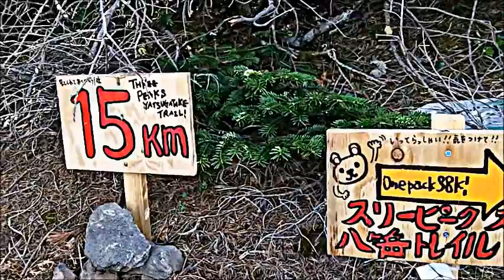１ｓｔスリーピークス八ヶ岳トレイル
2013年6月9日に初開催された、第１回スリーピークス八ヶ岳トレイルの模様を。
最高到達点である、三ツ頭下の分岐を登ってくるトップ選手！
そして、続々と登りつめる選手たちを鼓舞しながら、Mt-channel:やまちゃん　のゆうじんが
撮る！
この模様は、番組内でも紹介。下記ＵＲＬから